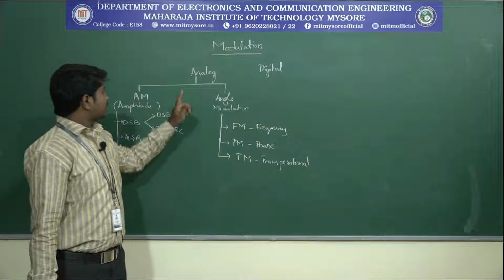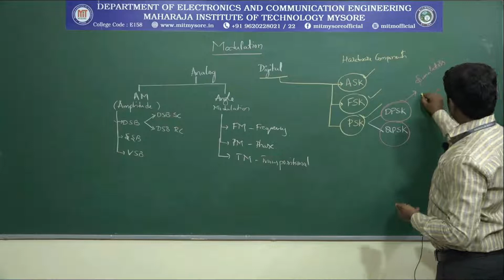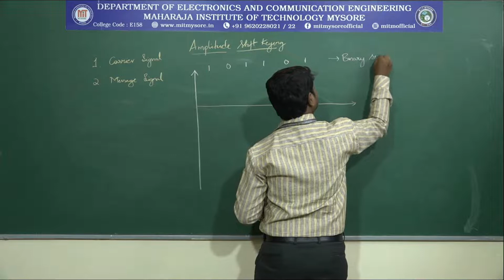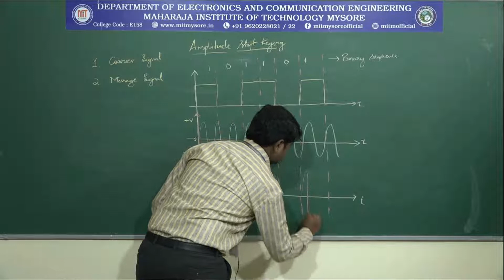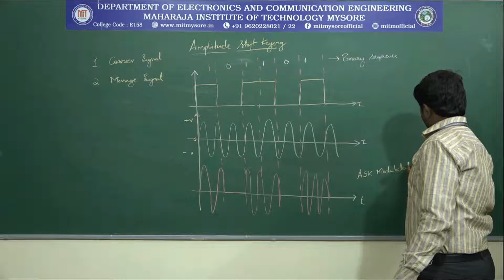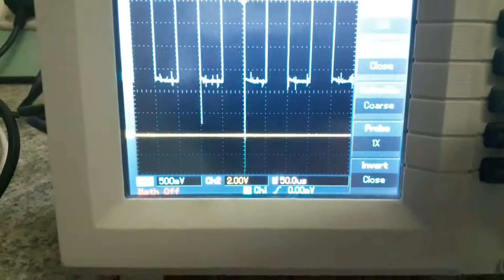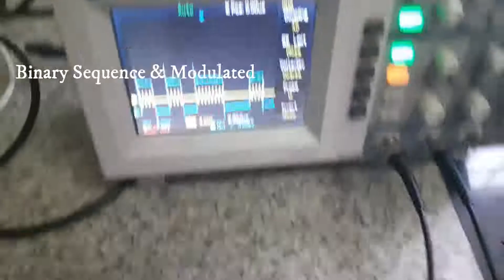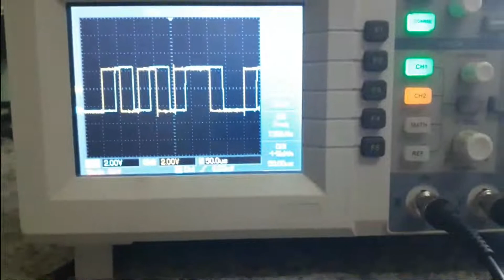Amplitude Shift Keying | VII Sem | ECE | S2